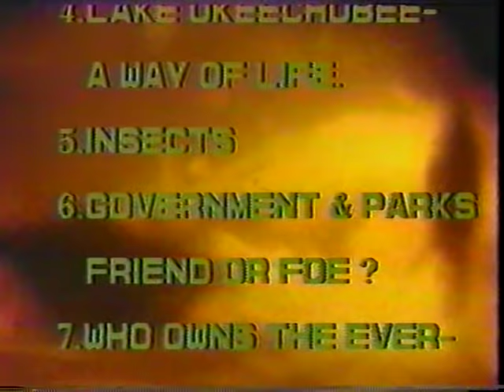Wildlife Conservation featuring Tom Shirley, author of "Everglades Patrol"